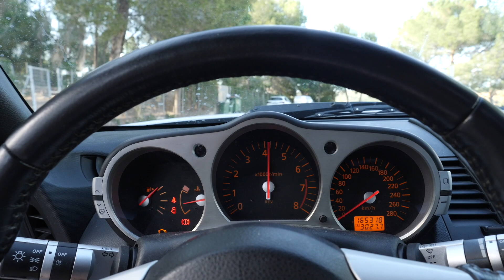¡¡ REGALO UN NISSAN 350Z CON KIT ROCKET BUNNY POR UNA CAMISETA !! | Supercars of Mike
¡¡ REGALO UN NISSAN 350Z CON KIT ROCKET BUNNY POR UNA CAMISETA !!